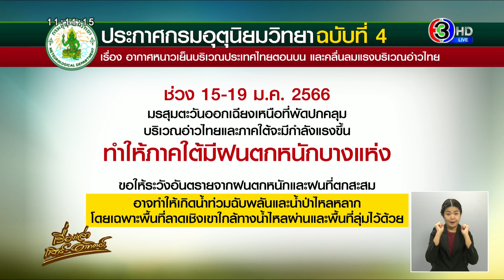อุตุฯ เตือนอากาศหนาวเย็น อุณหภูมิลด 2-6 องศา / เช้านี้ มีหมอกลงจัด-แม่คะนิ้ง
ประกาศกรมอุตุนิยมวิทยา เรื่อง อากาศหนาวเย็นบริเวณประเทศไทยตอนบน และคลื่นลมแรงบริเวณอ่าวไทย ฉบับที่ 4 (14/2566)

ในช่วงวันที่ 15-19 ม.ค. 2566 บริเวณความกดอากาศสูงหรือมวลอากาศเย็นกำลังแรงระลอกใหม่จากประเทศจีนจะแผ่ลงมาปกคลุมประเทศไทยตอนบนและทะเลจีนใต้ ทำให้ประเทศไทยตอนบนมีอากาศเย็นถึงหนาวกับมีลมแรง โดยอุณหภูมิจะลดลง 4-6 องศาเซลเซียส ในภาคตะวันออกเฉียงเหนือ ส่วนภาคเหนือ ภาคกลาง รวมทั้งกรุงเทพมหานครและปริมณฑล และภาคตะวันออก อุณหภูมิจะลดลง 2-4 องศาเซลเซียส ขอให้ประชาชนบริเวณดังกล่าวดูแลสุขภาพเนื่องจากสภาพอากาศที่หนาวเย็นลงไว้ด้วย

สำหรับมรสุมตะวันออกเฉียงเหนือที่พัดปกคลุมบริเวณอ่าวไทยและภาคใต้จะมีกำลังแรงขึ้น ทำให้ภาคใต้มีฝนตกหนักบางแห่ง ขอให้ประชาชนในบริเวณภาคใต้ระวังอันตรายจากฝนตกหนักและฝนที่ตกสะสมซึ่งอาจทำให้เกิดน้ำท่วมฉับพลันและน้ำป่าไหลหลาก โดยเฉพาะพื้นที่ลาดเชิงเขาใกล้ทางน้ำไหลผ่านและพื้นที่ลุ่มไว้ด้วย

ส่วนคลื่นลมบริเวณอ่าวไทยมีกำลังแรงขึ้น โดยบริเวณอ่าวไทยตอนบนทะเลมีคลื่นสูงประมาณ 2 เมตร บริเวณที่มีฝนฟ้าคะนองคลื่นสูงมากกว่า 2 เมตร และอ่าวไทยตอนล่างมีคลื่นสูง 2-3 เมตร บริเวณที่มีฝนฟ้าคะนองคลื่นสูงมากกว่า 3 เมตร ขอให้ประชาชนที่อาศัยอยู่บริเวณชายฝั่งภาคใต้ฝั่งตะวันออกระวังอันตรายจากคลื่นที่ซัดเข้าหาฝั่งไว้ด้วย ชาวเรือบริเวณอ่าวไทยและทะเลอันดามันควรเดินเรือด้วยความระมัดระวัง และเรือเล็กควรงดออกจากฝั่ง

เรื่องเล่าเสาร์อาทิตย์ (Morning Weekend News)